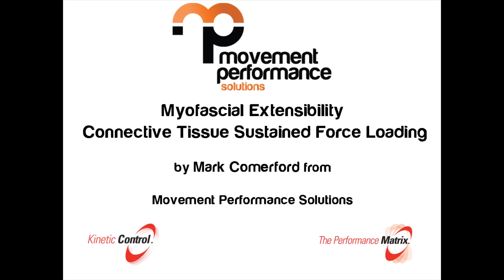Myofascial Extensibility - Connective Tissue Sustained Force Loading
Mark Comerford talks about Myofascial Extensibility - Connective Tissue Sustained Force Loading:
techniques used to regain extensibility when connective tissue structures are the primary limitations on movement. Sustained stretch is the technique of choice when dealing with energy storage fascias such as the ilio-tibial band, postural change in fascias surrounding muscle and when scar tissue develops within muscle post injury.

See website for full  details about our Flexibility courses